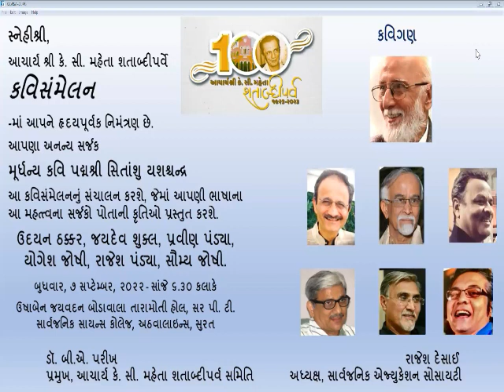કે. સી. મહેતા સ્મૃતિ કવિસંમેલનમાં સૌમ્ય જોશી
આચાર્ય કે. સી. મહેતા શતાબ્દીપર્વ સમિતિ દ્વારા ૭.૯.૨૨ની સાંજે તારામોતી હોલ, સાર્વજનિક એજ્યુકેશન સોસાયટીમાં યાદગાર કવિસંમેલન યોજાયું હતું. પદ્મશ્રી ડૉ. સિતાંશુ યશશ્ચન્દ્ર સંચાલિત આ કવિસંમેલનમાં કવિશ્રી સૌમ્ય જોષીએ કરેલું યાદગાર કાવ્યપઠન માણો. ૨૪.૪૫ મિનીટ્સ